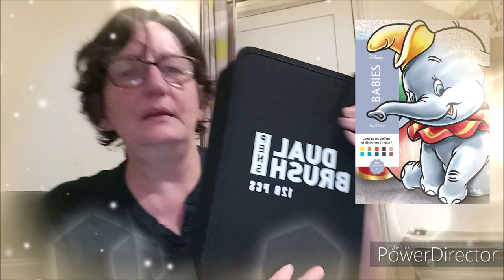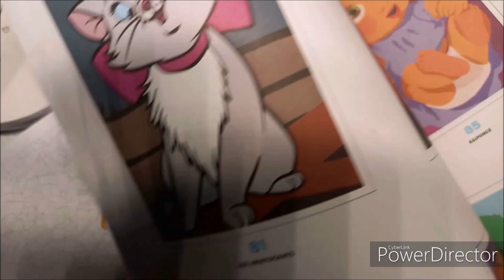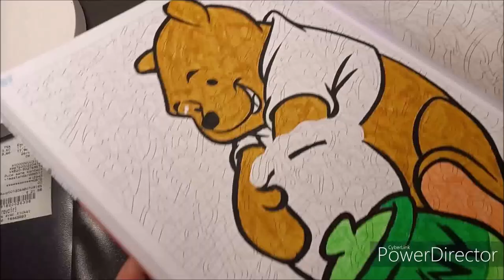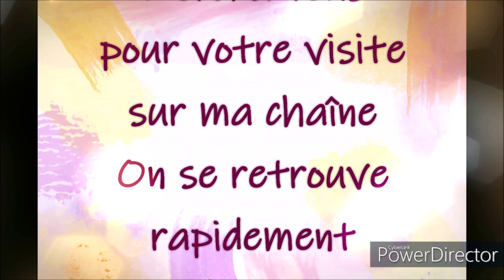COLORIAGE MYSTERE BABIES DISNEY Dessin 2 Part 1 SPEED COLORING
Coloriages mystères Disney Babies
120 feutres Dual Brush pens